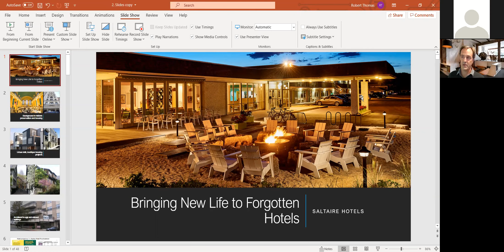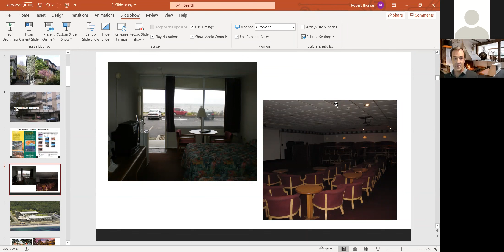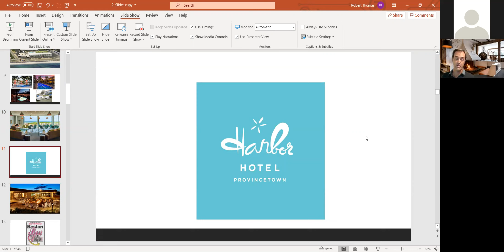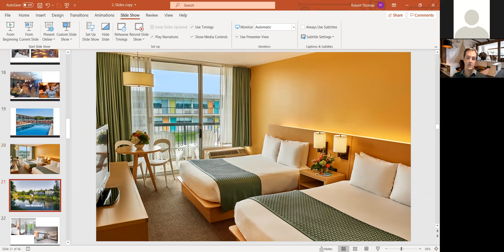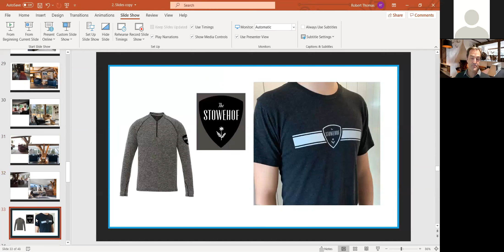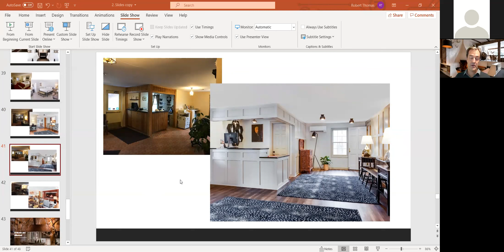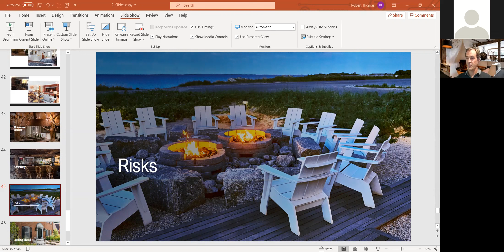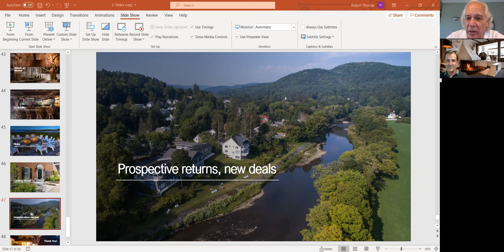A private Family Office Insights Webinar featuring Saltaire Hotels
Saltaire Hotels – bringing new life to forgotten hotels.

Q&A with Bob Thomas a lifelong real estate and hospitality professionals with a mission to look at each potential hotel acquisition as it could be, not just as it is today.

Company Description

Saltaire’s value-add opportunity is to acquire undermanaged independent hotels in well-located, high barrier-to-entry markets in the Northeast. Through professional management, marketing, and cost-effective design interventions, Saltaire is creating a portfolio of institutional-grade hotels generating significant current returns and providing sizable upside potential and yield.
December 8th , 2020 • 2:15pm-3:15pm EST